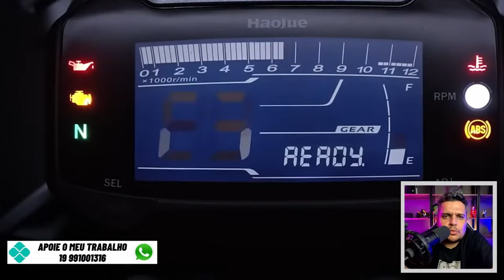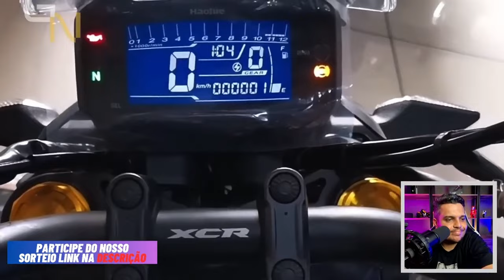Esqueçam a CB300F e FZ25 em 2024 Eu Vos Apresento - HAOJUE XCR 300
✅Haya Creations✅
Film Maker
✅Vulcan Radical Store✅
Endereçõ: Rua Marquês do Herval, 95 - Centro
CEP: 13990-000